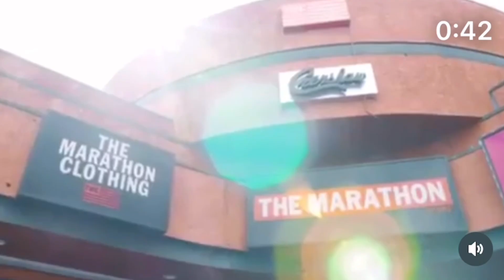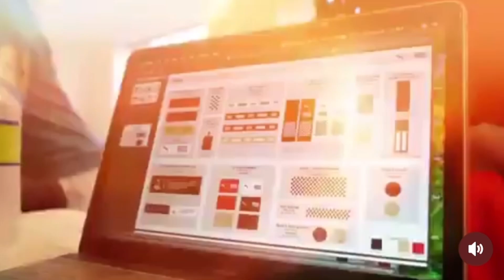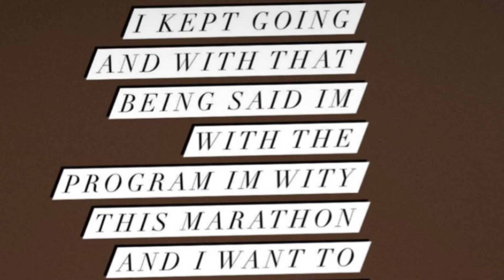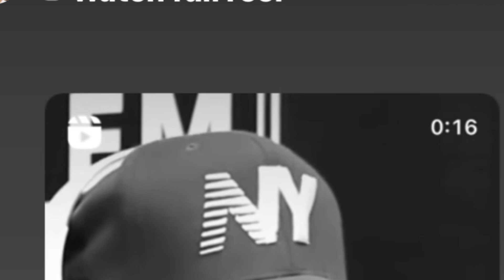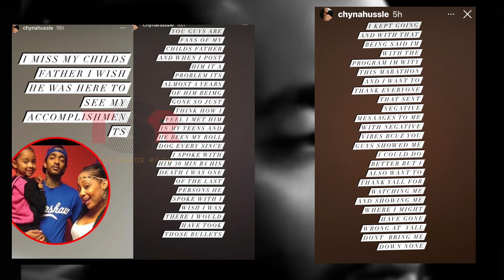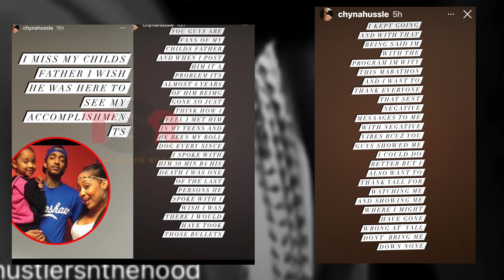Nipsey Hussle Big Bro Blacc Sam Gives Story Of How TMC Started & Puma Nip BM Tired Of Fans 🤡n Her